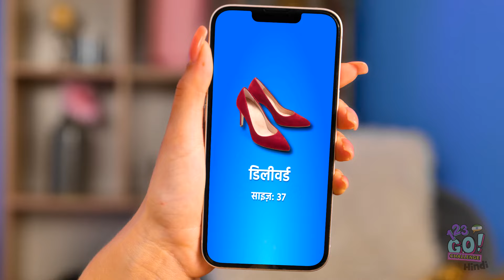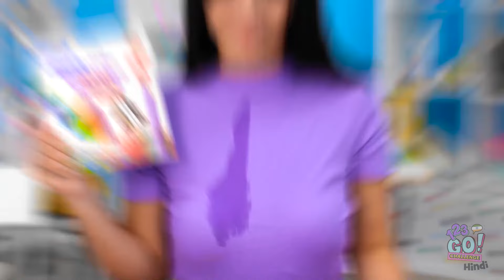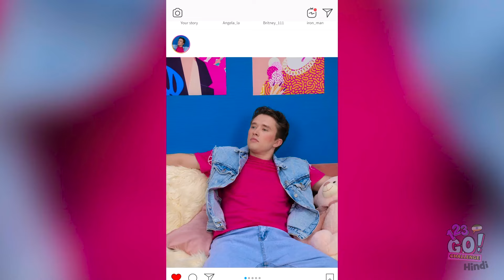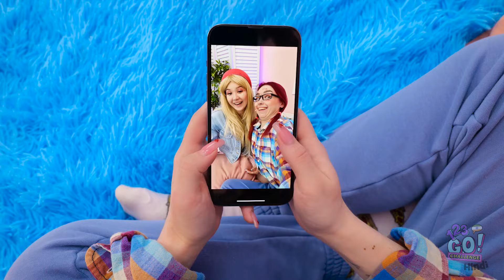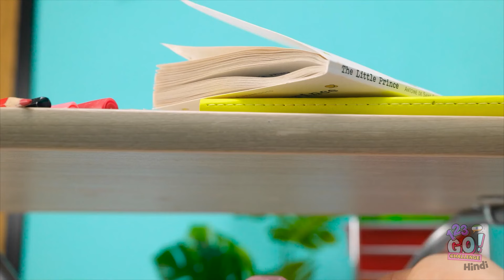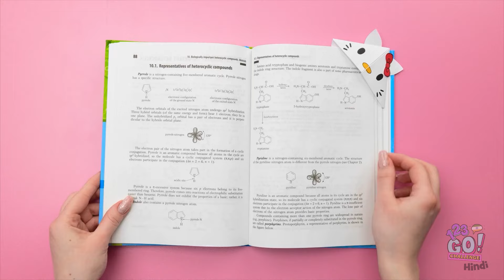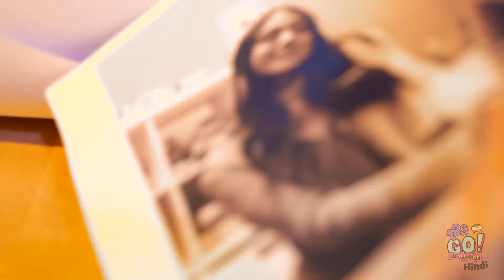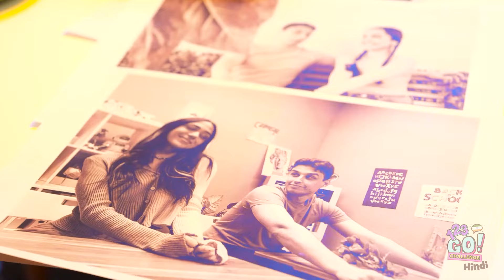क्या आप एक आकर्षक लड़की बनना चाहती हैं? इन अद्भुत फैशन ट्रिक्स को आजमाएं जो सच में काम करती हैं।